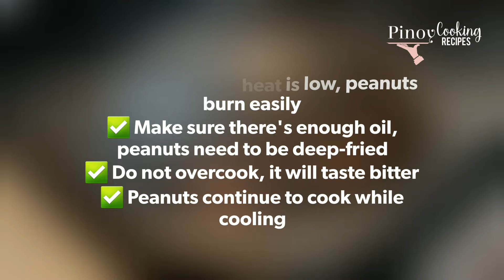Extra Crispy Adobong Mani with Cooking Tips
𝐀𝐝𝐨𝐛𝐨𝐧𝐠 𝐌𝐚𝐧𝐢 - Filipino deep-fried peanuts seasoned with salt and infused with lots of garlic chips

Hybrid Pan/Wok

Ingredients:
1 head garlic cloves, skin removed and thinly sliced
2 cups cooking oil, I used vegetable oil
3 cups raw red skin peanuts
1/2 tsp to 3/4 tsp salt, adjust accordingly